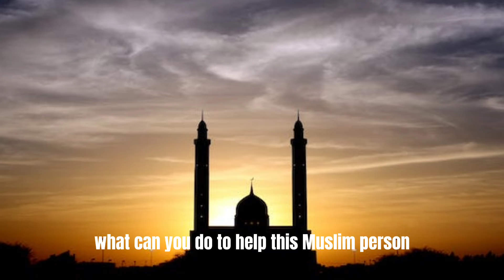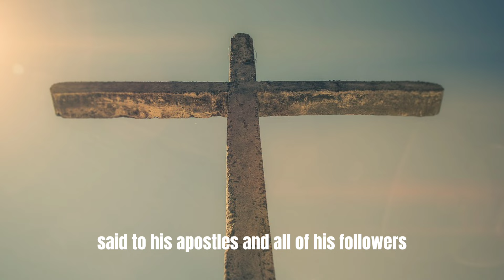THINGS YOU MUST DO TO YOUR MUSLIM FRIEND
In this sermon, Bishop Mar Mari Emmanuel talk on how to win a muslim friend